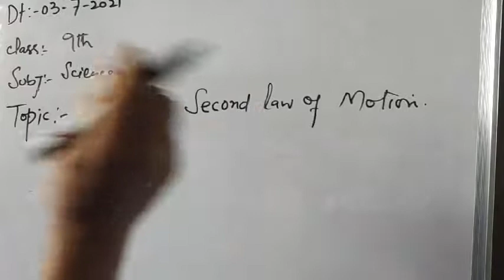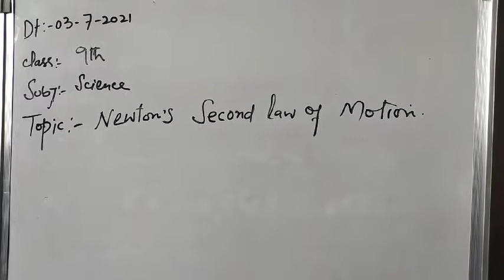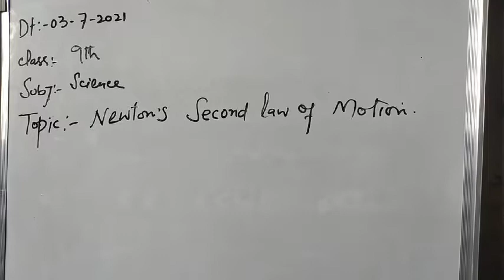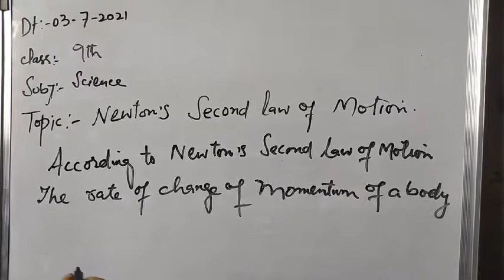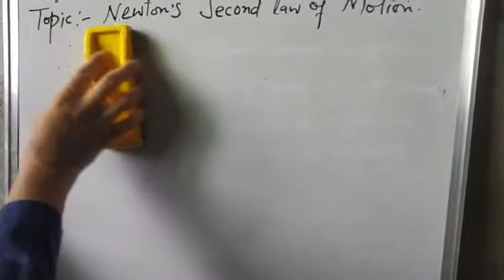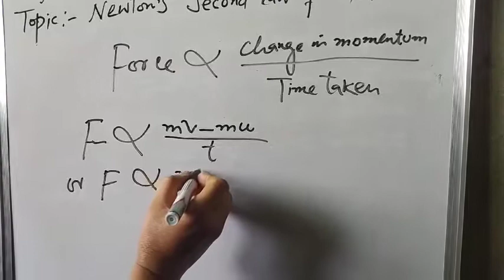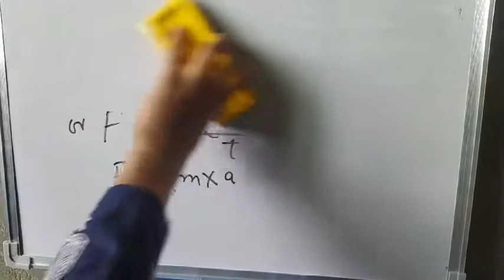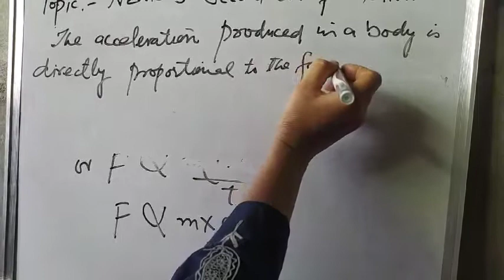Newton law's of motion (9th) by Sheikh Sharmila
About Newton's second law of motion